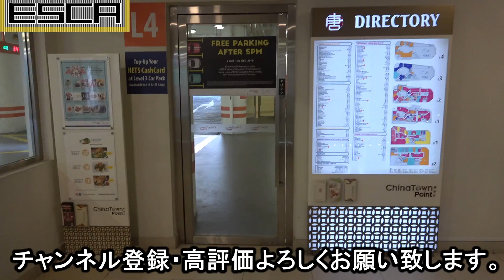チャイナタウンポイント 4F-2F 駐車場からの下り エスカレーター シンドラー Schindler Singapore Chinatownpoint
シンガポールのショッピングセンター【チャイナタウンポイントのエスカレーター】

【amazonリンク】